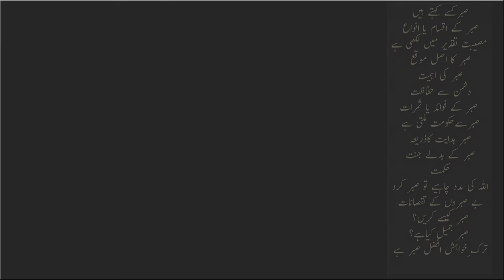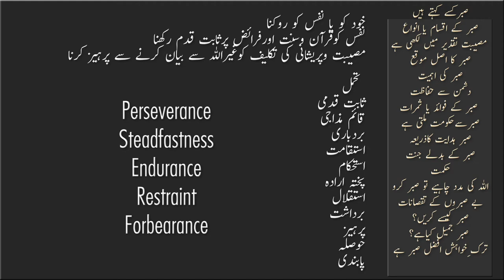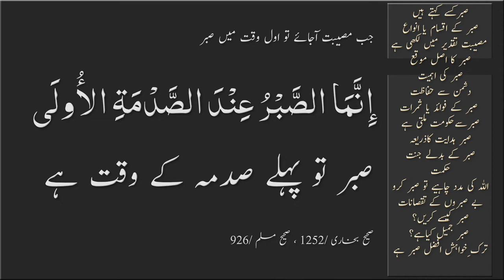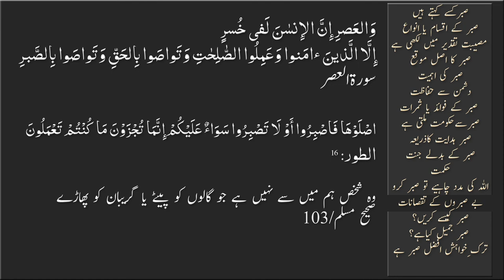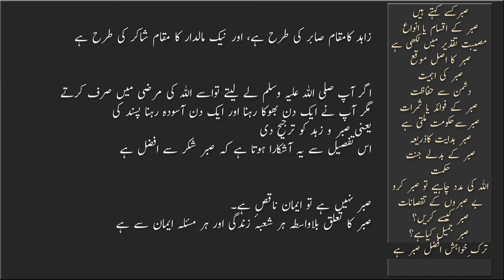Sabr kise kahte hain aqsam ahmiyat qism faida sabar saber صبر کیا ہے تعریف اقسام اہمیت فوائد قسمیں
Sabr kise kahte hain aqsam ahmiyat fawaid qism faida CAB NRC  صبر کیا ہے تعریف اہمیت فوائد قسمیں

سوانح عمری
الامام ترمذی
الامام ابو داود
الامام نسائی
الامام مسلم
الامام بخاری
الامام المروزی
امام الشوکانی
امام ابن جریر الطبری
امام الشاطبی

English:

SalafiPublications.com
islaam.ca
alBaseerah.com
SalafiPublications.com
SalafiMasjid.com
Troid.ca
sunnahpublishing.net

Arabic:
alfawzan.af.org.sa
sahab.net
ar.miraath.net
njza.net

Salafi speakers

Speaker.com/user/radio

Urdu speakers:

Murtada Bakhsh
syed
Ehsaan-e-Illahi Zaheer
adv
Abdul Razzaq Sajid
Murtaza Baksh
R.K. Noor
Shafiq-ur-Rehman
Jalaluddin Qasmi
Jarjis Siraji
Maqsood ul Hasan Faizi
Meraj Rabbani
Sanaullah Madani
Talib-ur-Rehman
Zafar-ul-Hasan Madani
faiz